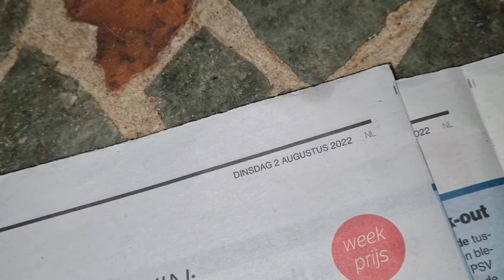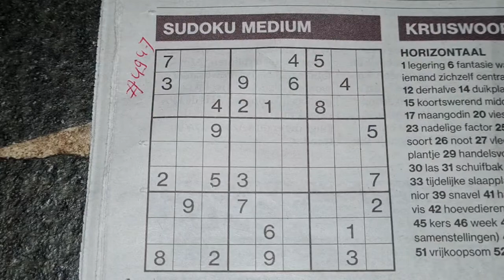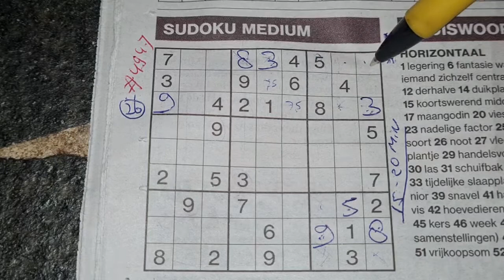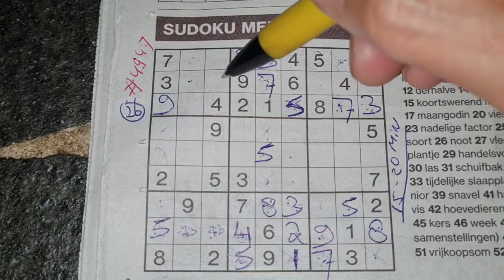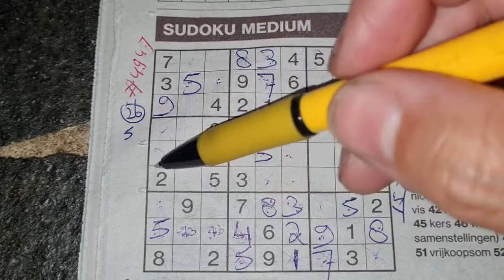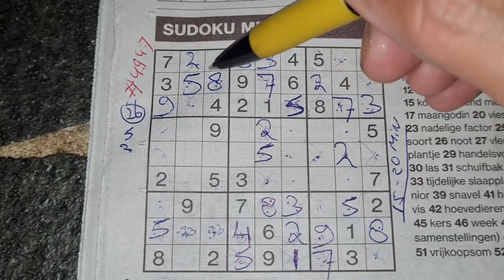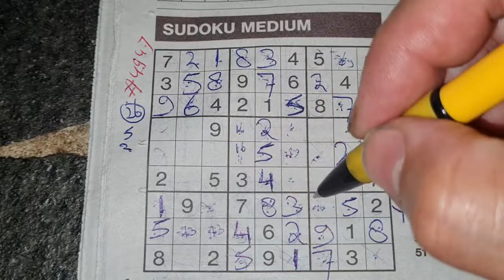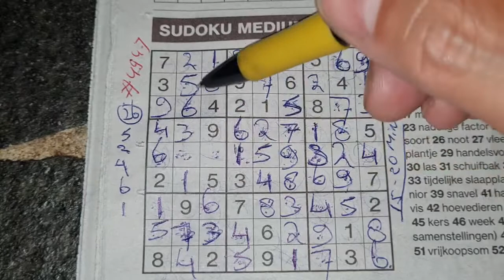We've got a lot of political news today! (#4947) Medium Sudoku. 08-02-2022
Enjoy the Sudoku Medium puzzle (Tuesday 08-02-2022 edition)